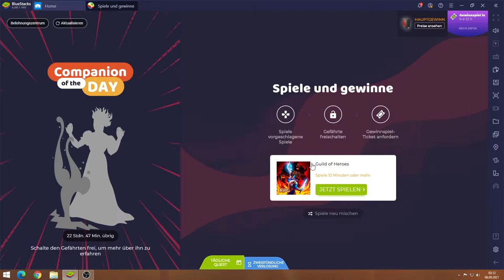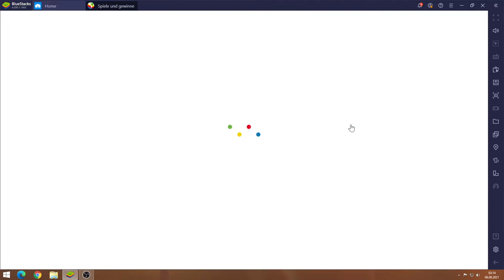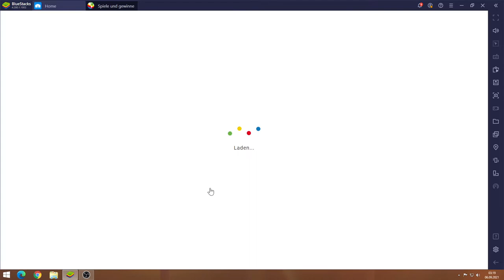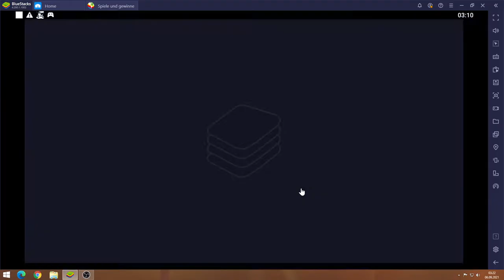Guild of Heroes #06.09 JndT (BlueStacks)